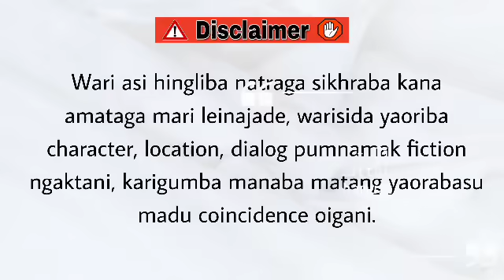Eigi Shija (33)/ In a world where everything is exposed, a secret love is a rare gem.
Eigi Shija

Chapter 33

Narrator - Divyalaxmi